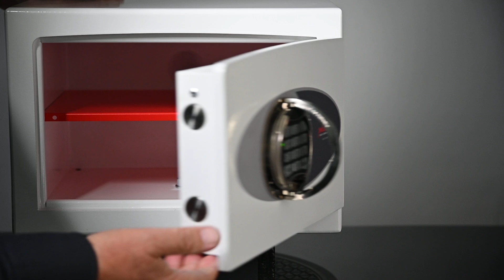PHOENIX SAFE - HS0670 SERIES VENUS HIGH SECURITY SAFES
THE PHOENIX VENUS HS0670 SERIES is designed to provide extreme security protection, making it ideal for home or office.
● SECURITY PROTECTION – Tested to the prestigious European
EN1143-1 Security standard, Grade 0. Recommended Insurance
rating of £6,000 cash or £60,000 valuables.
● LOCKING – HS0670K – Fitted with high security double bitted
VdS class I key lock. HS0670E – Fitted with a high security VdS
class II electronic lock with time delay, dual code function and
multiple user codes.
● FIXING – Ready prepared for floor or wall fixing with fixing bolts for
concrete floors or brick walls supplied (except HS0674 – floor only)**.
● CONSTRUCTION – 3 way live locking with 24mm polished bolts,
multi layered 24mm thick wall construction, 10mm thick solid steel
laser cut door with internal hinges, provide a safe of great strength.
● SPECIAL FEATURE – HS0674 fitted with an internal lockable coffer
for added security (2 keys supplied).
● COLOUR – Finished in a high quality scratch resistant white paint
RAL9003.
● GDPR – Maintain GDPR Compliance at home or in the office by
keeping your company’s vital and important records secure and
protected.
Suitable for storage of controlled drugs whose active ingredients
exceed 500 grams.